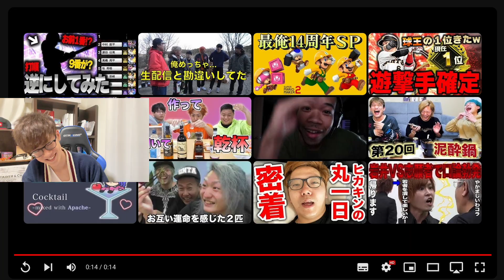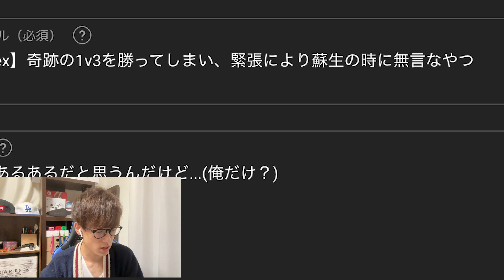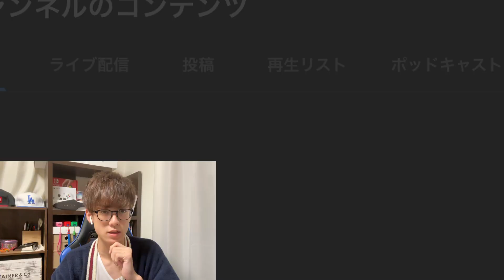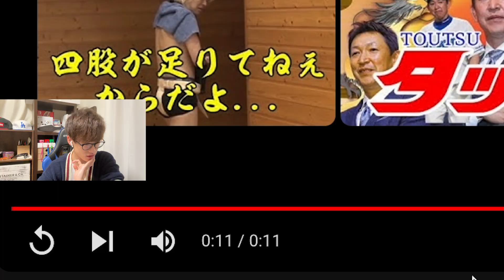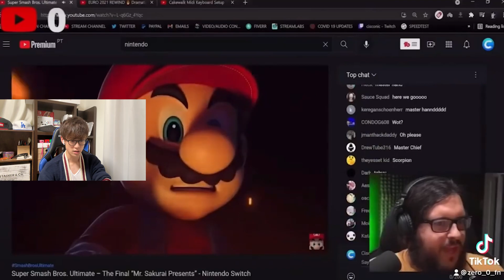【黒歴史】非公開過去動画漁ってたら色々ありすぎたwww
ラフすぎるのでゆっくりみてください
編集:ぜろ

★リン＠
□準備中…

★リン＠
□準備中…

★ED曲
Track:Ikson-Paradise [Official]
その他...
動画内で使用していない場合があります!

Peace Out！！！